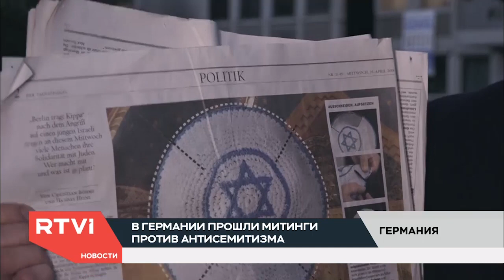Берлин надевает кипу. Как поддерживают евреев в центре Германии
Сегодня в центре Берлина и других городах Германии тысячи людей, большинство из которых — даже не евреи, надели кипу и вышли на митинги против антисемитизма. Так немецкие политики и гражданское общество пытаются ответить на нападения, оскорбления и травлю евреев, участившиеся в последнее время в Германии, где однажды нечто подобное уже проходило.

О чрезвычайном положении, к счастью, говорить пока не приходится, но и поводов для беспокойства у еврейской общины все больше. Последней каплей, которая и вызвала эту волну солидарности, стал скандал из-за израильтянина, которого избили средь бела дня в благополучном районе Берлина просто за то, что он носил кипу. Преступление совершили беженцы из Сирии: зачинщик уже задержан, однако проблемы с растущим антисемитизмом это не отменяет.

С акции, только что прошедшей в Берлине, — шеф европейской редакции RTVI Константин Гольденцвайг.